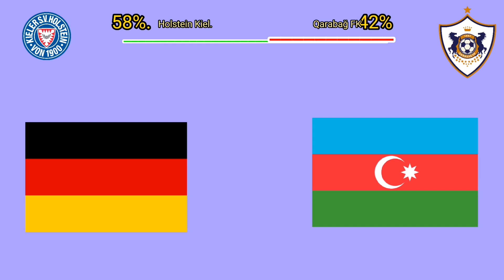Qarabağ FK AVropada 2 ci qələbəni əldən verdi. Almanlar ilə Bacarmadıq. Qarabag fk Holstein Kiel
Qarabağ FK AVropada 2 ci qələbəni əldən verdi. Almanlar ilə Bacarmadıq. Qarabag fk Holstein Kiel (2-2)